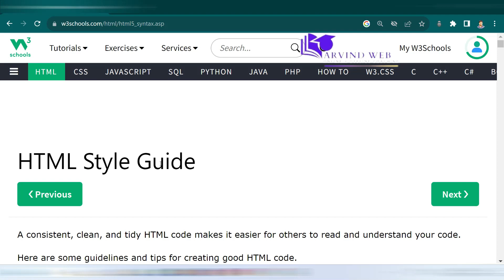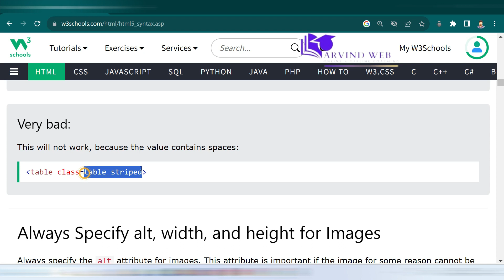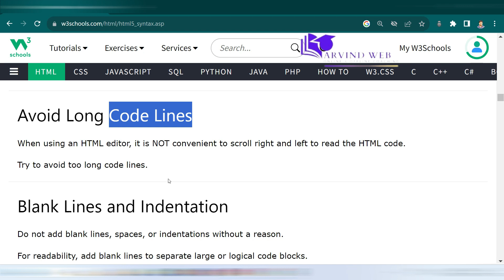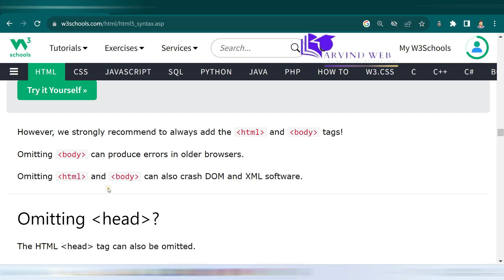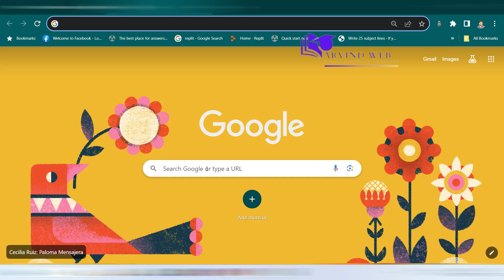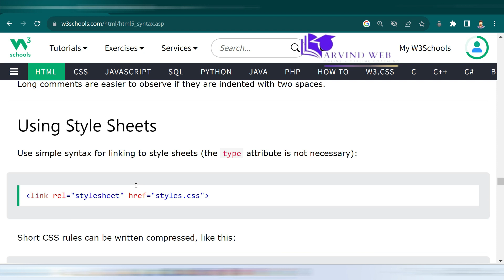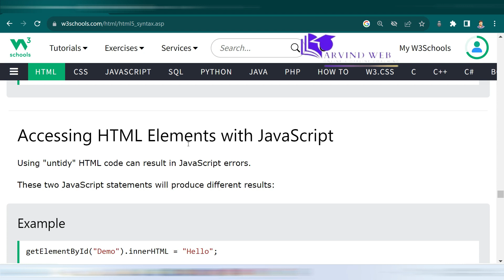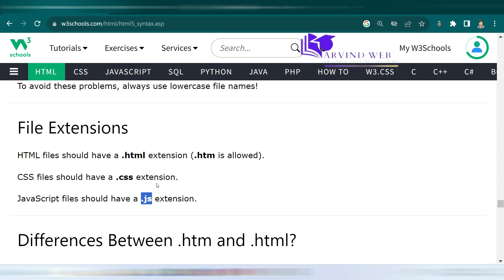HTML Style Guide | JS Tutorial In Hindi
HTML Style Guide | Html Tutorial In Hindi
Always Declare Document Type
Use Lowercase Element Names
Close All HTML Elements
Use Lowercase Attribute Names
Always Quote Attribute Values
Always Specify alt, width, and height for Images
Spaces and Equal Signs
Blank Lines and Indentation
Never Skip the title Element
Omitting html, body, and head elements?
Add the lang Attribute